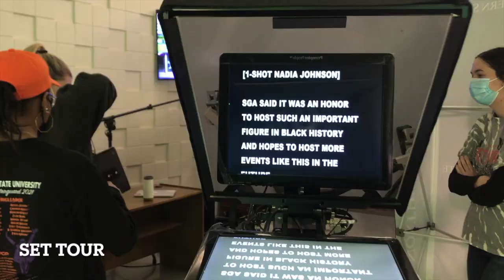My Video Journalism Journey